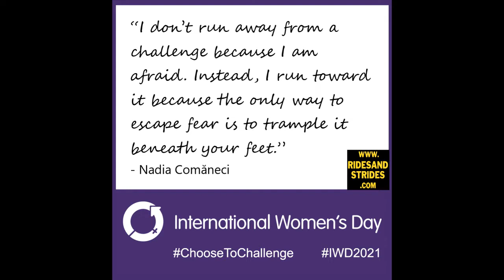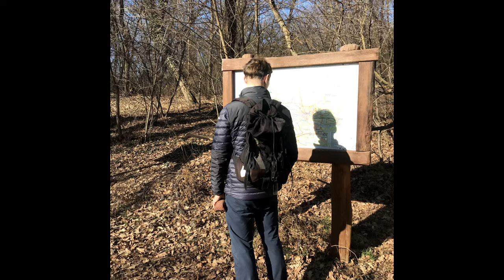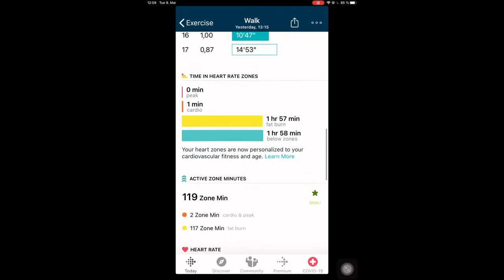[HIKING] IWD2021 International Women's Day Winter Hike in Brandenburg, Germany | ID DE EN Subtitles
Since InternationalWomensDay is celebrated as public holiday in Berlin and the weather was flawless on the 8th of March, it was a perfect time to go on a hike/walk. This 16 km route stretches mainly along the river Spree from the town of Fürstenwalde to Hangelsberg, both in the Oder-Spree District of Brandenburg, Germany. Berlin is around 65 km away and accessible by regional train. After the hike, we enjoyed an Indonesian mie ayam (chicken noodles) meal at home from YokJajan